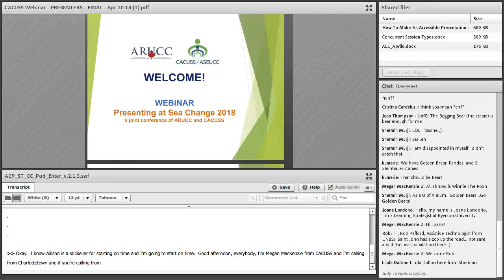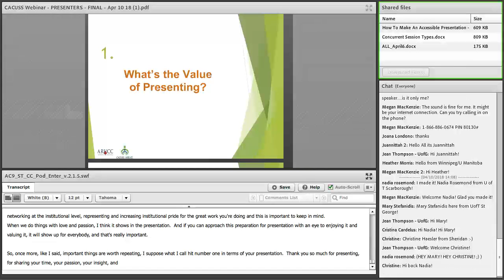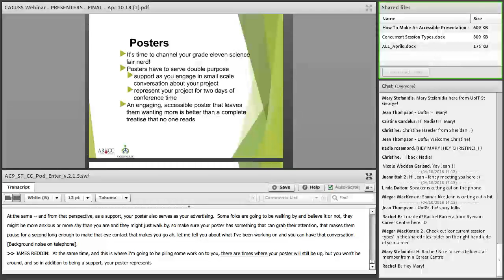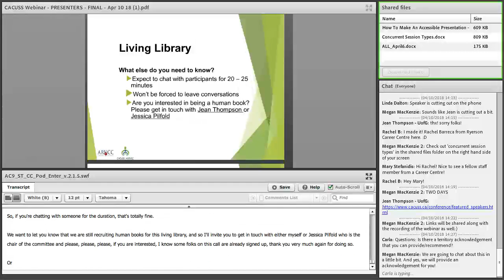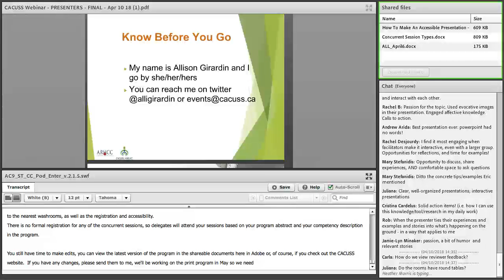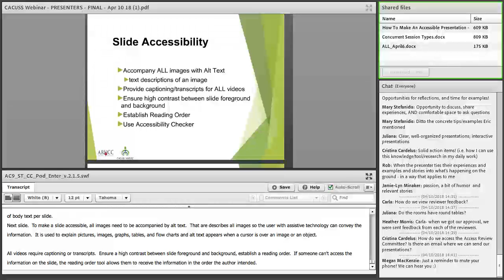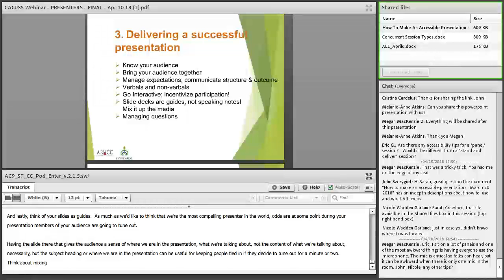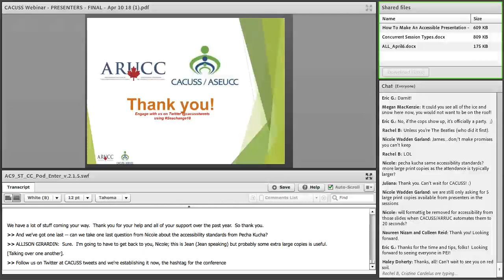Presenting at SeaChange18